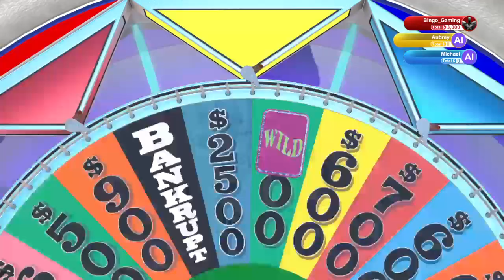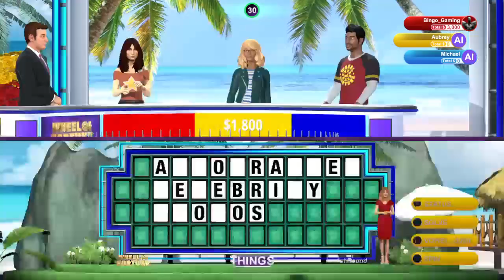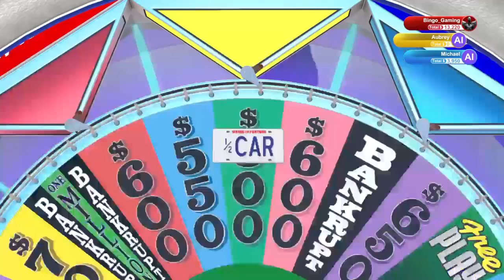Wheel of Fortune Episode 122